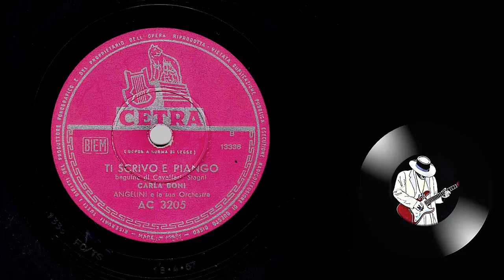Ti scrivo e piango - Carla Boni con l'Orchestra Angelini (1957)